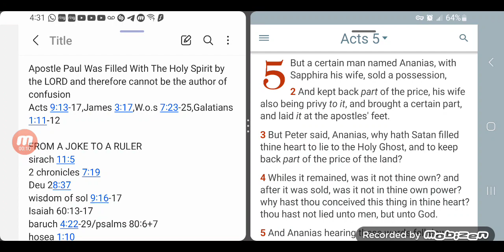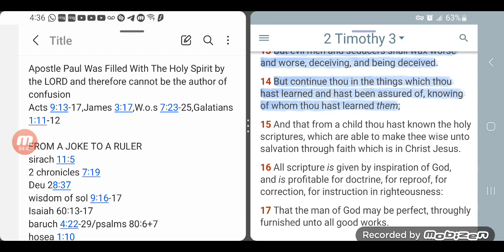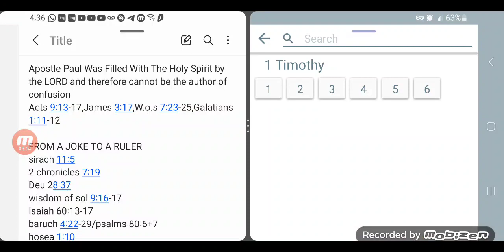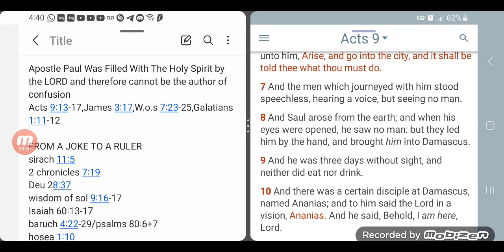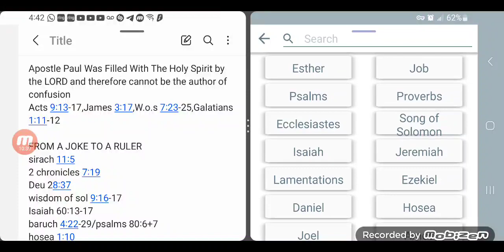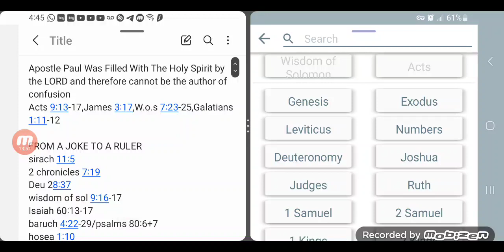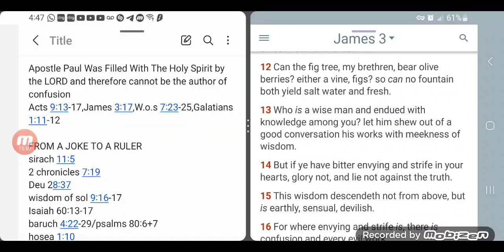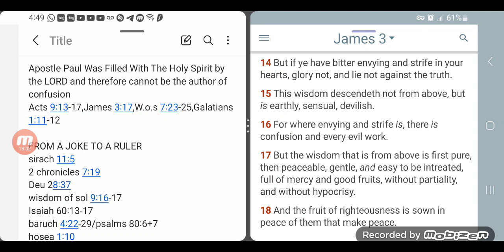Apostle Paul was Filled With The "Holy Spirit"